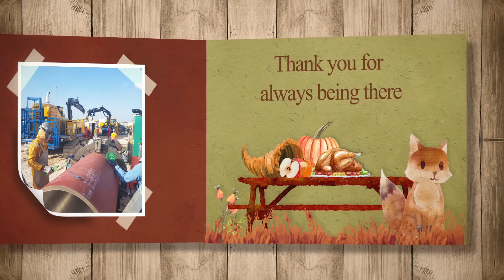Happy Thanksgiving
Protem & Serco wishes you a Happy Thanksgiving